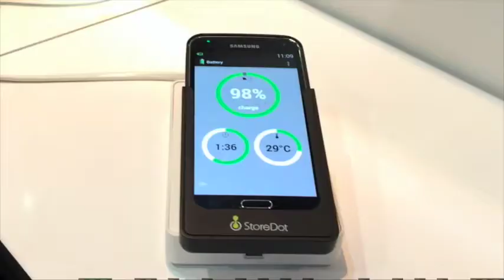CES 2018 BBC Report - Wireless Recharging While on The Move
An over-the-air recharging solution designed for use in the car is on show at the CES trade fair.